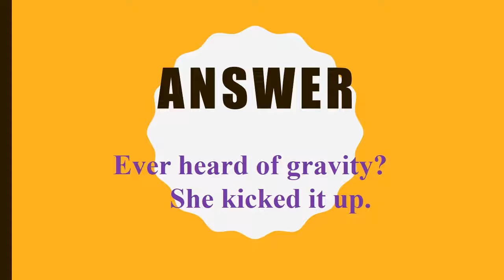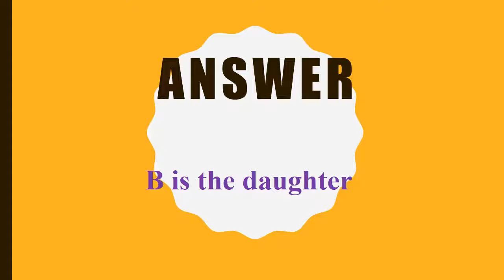IQ Test for kids 10 Most Popular Tricky Questions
Top 10 Tricky yet Funny Questions ever asked on the Internet
Can you have skill to solve them all & get 10/10 !Top 10 Tricky yet Funny Questions ever asked on the Internet
Can you have skill to solve them all & get 10/10 !